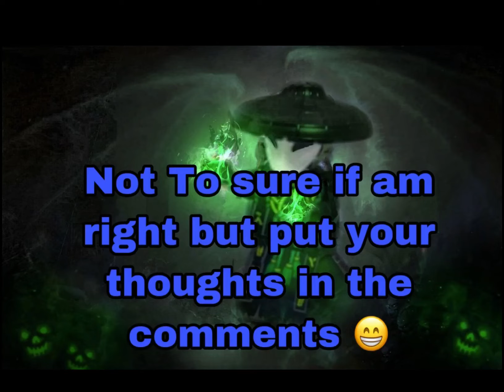NINJAGO SEASON 13 Episode 1 Release DATE :)